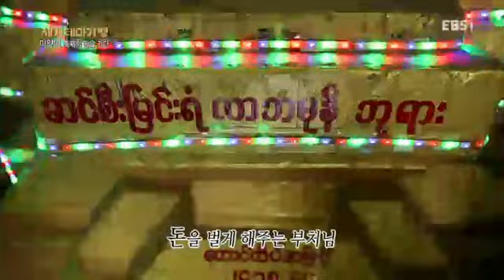세계테마기행 - 미얀마, 축제의 땅을 가다 4부- 신들의 거처, 뽀빠산_#001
미얀마, 축제의 땅을 가다 4부- 신들의 거처, 뽀빠산,

토착신앙 '낫 신앙'의 본거지 '뽀빠산', 석유와 식용기름을 많이 생산해 '미얀마의 기름 단지'로 불리는 '마궤'구, 진흙 화산, 땅콩 기름,